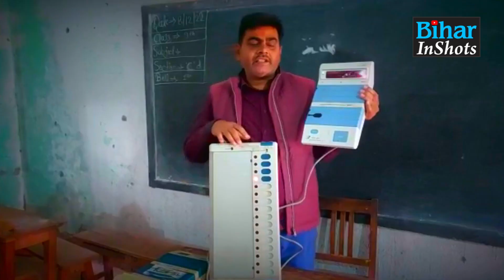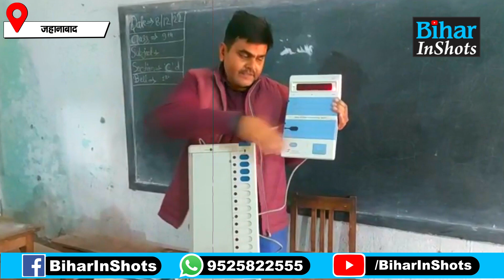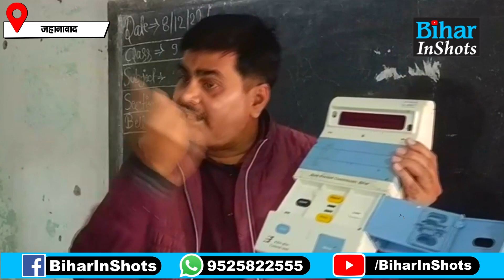Jehanabad Nagar Nikay Election को लेकर तैयारी शुरु, कर्मियों को दी गई ईवीएम चलाने की ट्रेनिंग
जहानाबाद में नगर निकाय चुनाव की तैयारी शुरु, कर्मियों को दी गई ईवीएम चलाने की ट्रेनिंग, देखें वीडियो...